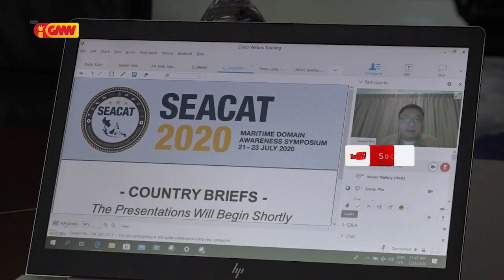Ró Forsa Naval NRTL Jaco no Betano la halao Operasaun durante tinan 3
Ró Forsa Naval NRTL Jaco no Betano la halao Operasaun durante tinan 3 tanba laiha Manutensaun